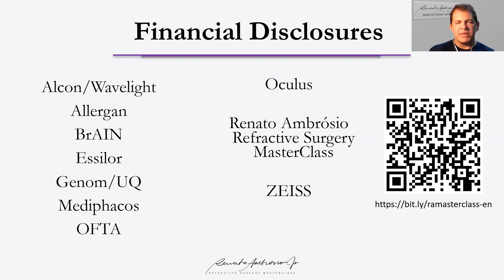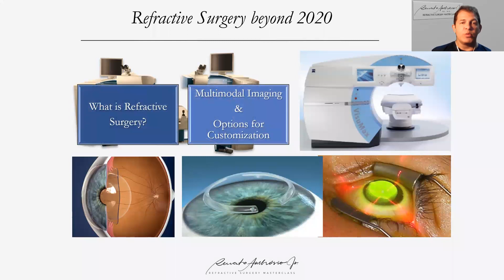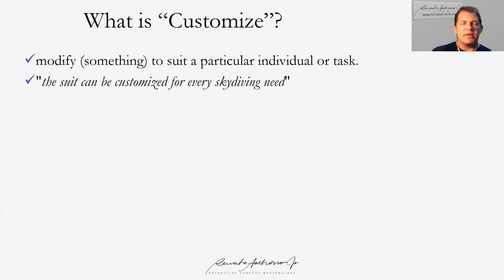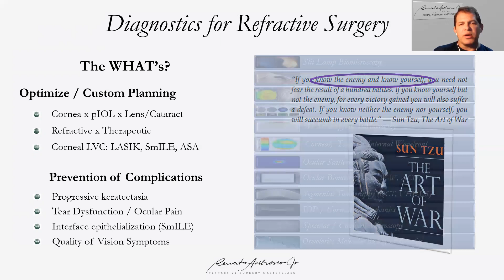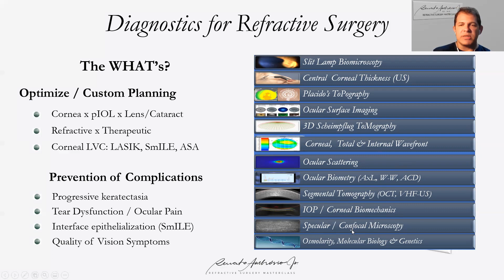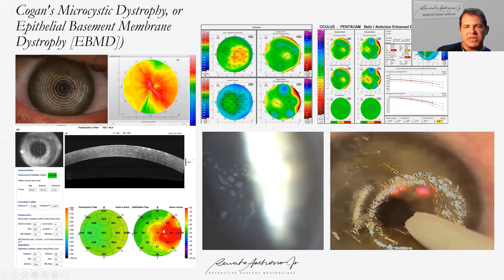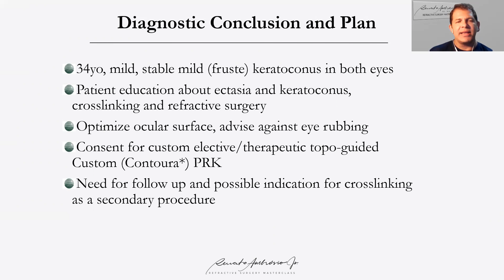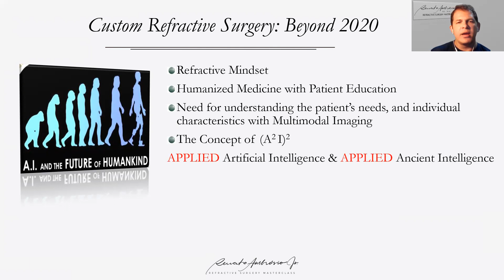Custom Refractive Surgery - HSIOIRS 2022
Reprise do Congresso realizado entre os dias 10 a 13 de março agora (2022).